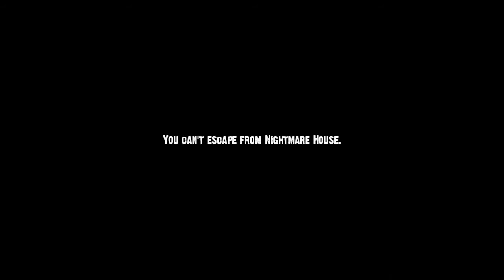Nightmare House 2 Prologue Part 2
Nightmare House 2 - Prologue: Nightmare House 1

A Paradox